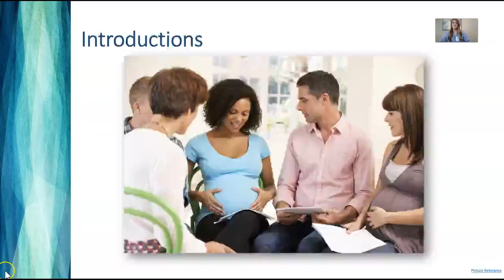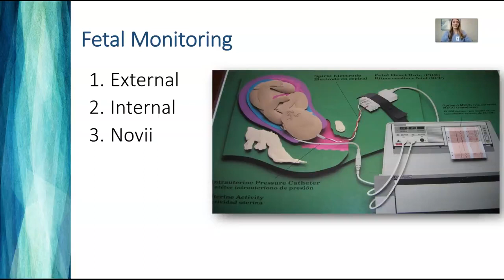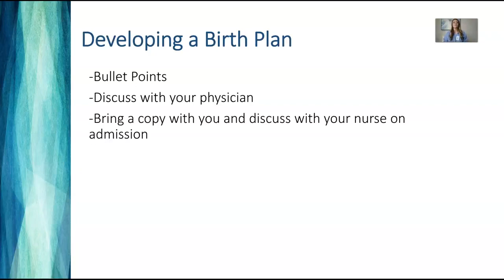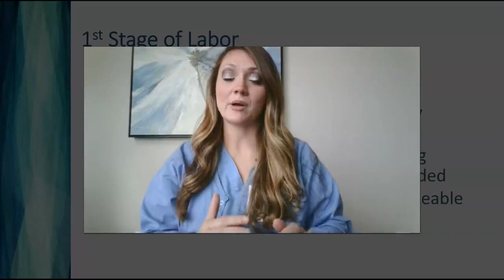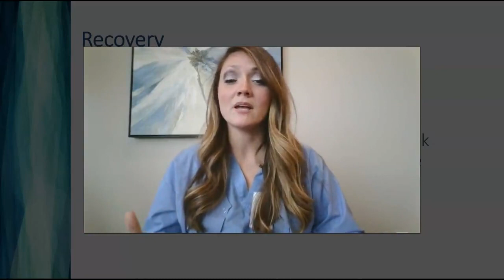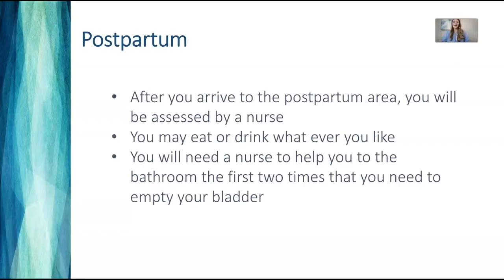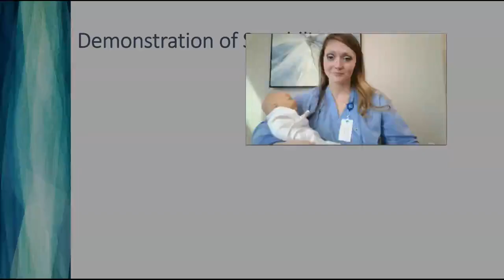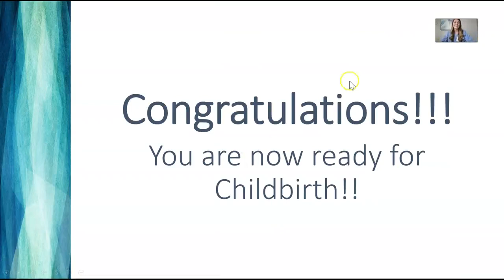Childbirth Class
Thank you for your request for the online Labor Learning and Baby Basics class. This informational class will get your prepared for the delivery of your sweet baby at NAMC.